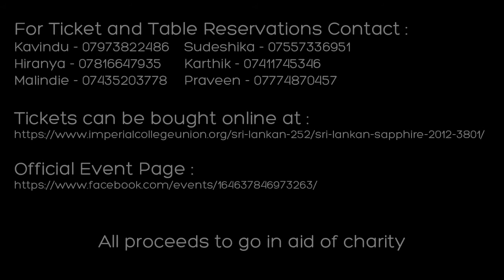Sapphire 2012 Trailer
Imperial College's Sri Lankan Society is proud to present the biggest Sri Lankan Night of the year...

♦ ♦ ♦ ♦ ♦ SAPPHIRE 2012 ♦ ♦ ♦ ♦ ♦

Attracting in excess of 1000 guests from around Europe and the United Kingdom, SAPPHIRE 2012 -- annual charity dinner dance -- is the biggest of its kind featuring a brilliant and exclusive lineup of artists from both Sri Lanka and England.

Sapphire 2011 was a milestone that set the bar higher than ever before, being held at the exclusive Great Hall at the magnificent Wembley Stadium!

♦ On March 10th 2012 ♦ Sapphire returns to it's spectacular London venue, ♦ TROXY ♦

An evening filled with authentic ♦ Sri Lankan food ♦ by Golden Platter and live performances by some of the biggest names in the Sri Lankan music industry

♦ ♦ Artists Line up this year features :

❋ Bathiya and Santhush (Visa Pending)
❋ Ronnie Leitch (Visa Pending)
❋ Exceed

♦ ♦ And the AFTERPARTY featuring:

❋ DJ Nick Thorne from the Ministry of Sound

Add that to the spectacular ♦ Sri Lankan cuisine and the local Arrack ♦ and you've got a perfect night ready to go !!

Tickets priced at £40 for students and £45 for adults. Get them early to avoid disappointment !!!

♦ ♦ ALL PROCEEDS GO TO CHARITY (Medical Aid, Sri Lanka) ♦ ♦

Don't miss the BIGGEST Sri Lankan Night ever !! Mark your diaries. Sapphire 2012 !!

♦ ♦ Venue:: TROXY - 490 Commercial Road, London, E1 0HX
♦ ♦ Doors Open:: 6.00pm
♦ ♦ Dress code:: Strictly Formal/ Traditional

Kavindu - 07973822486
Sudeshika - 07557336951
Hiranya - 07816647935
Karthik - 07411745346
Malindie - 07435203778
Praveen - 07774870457